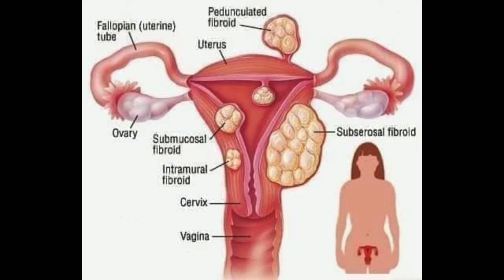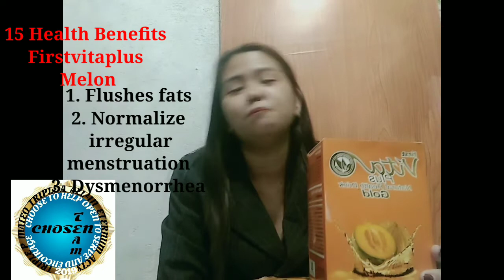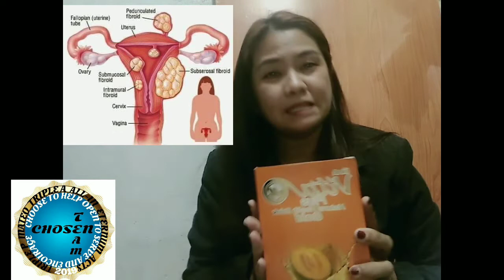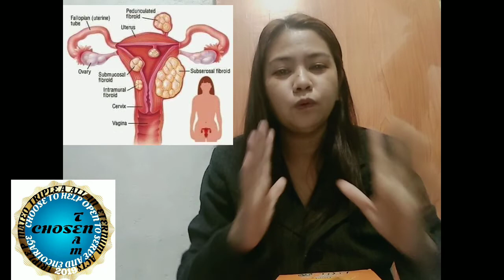15 Health Benefits of Firstvitaplus Melon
10 Psymptoms of PCOS Alamin...